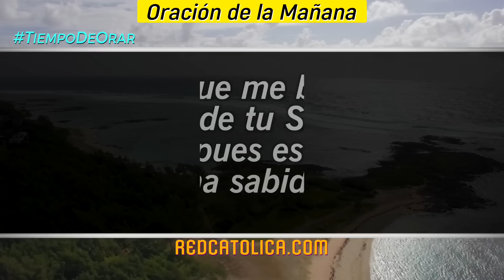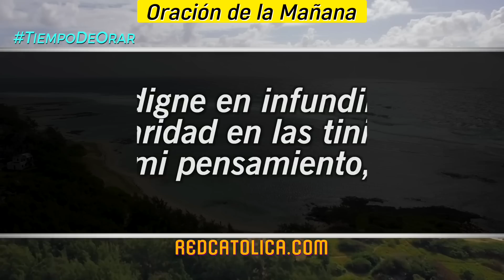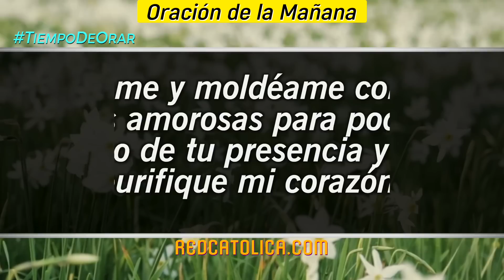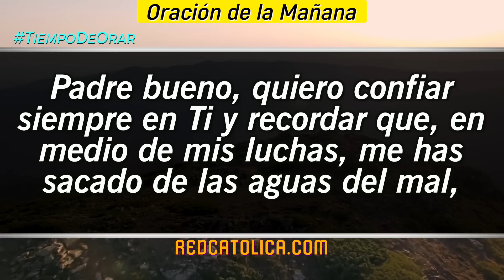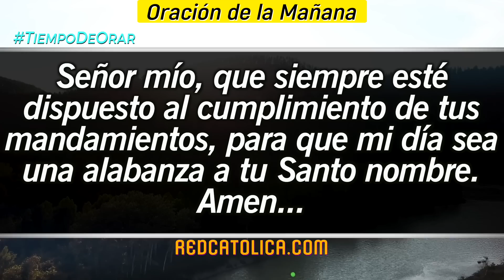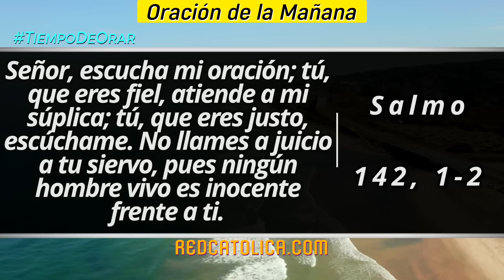Oracion de la Mañana De Hoy Sabado 25 de Marzo - Salmo 145 Tiempo De Orar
Oración de la Mañana del día de Hoy Sabado 25 de Marzo 2023